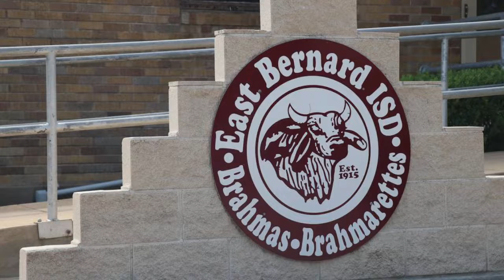Texas High School Blocks Student From Attending Until He Cuts His Hair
Texas High School Blocks Student From Attending Until He Cuts His Dreads
Maaaaaaan!!!